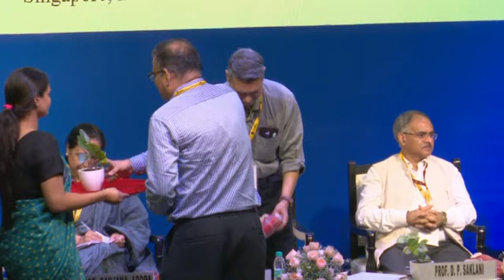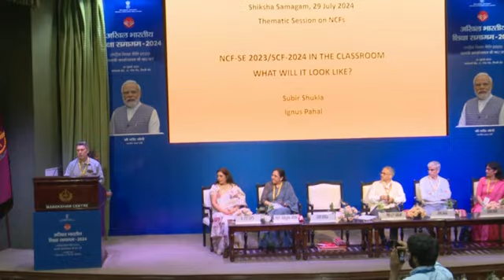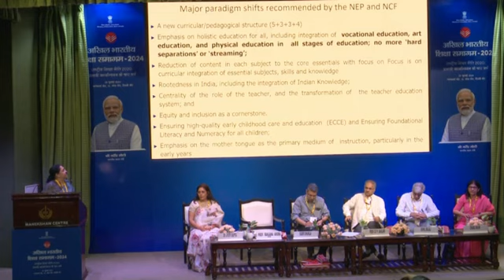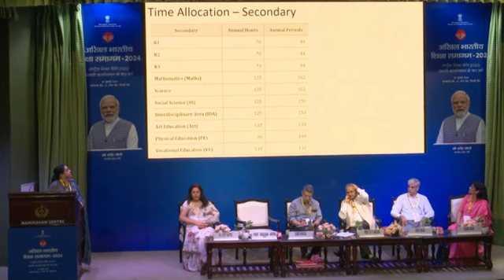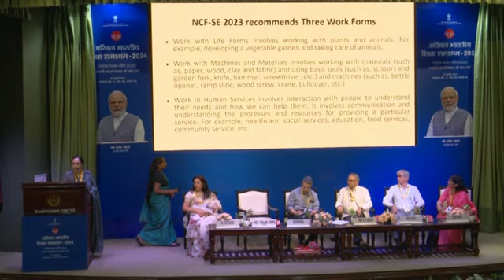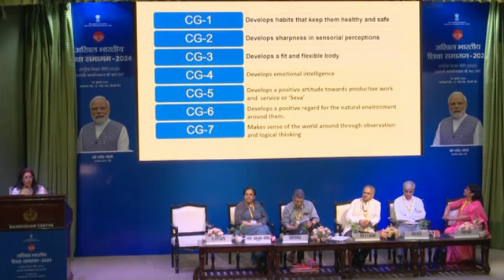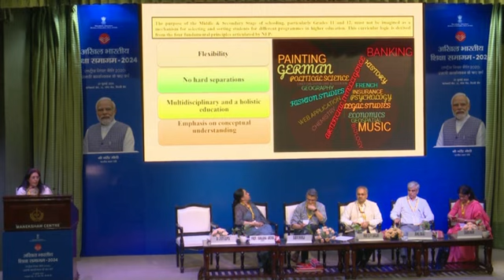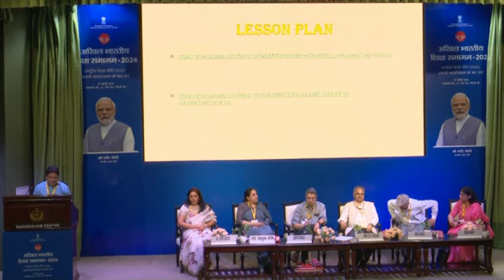Thematic session 6 | Part 1 | 4th Akhil Bharatiya Shiksha Samagam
Thematic session 6. NCF_FS and NCF_SE Silent Features and implementation Roadmap Part 1